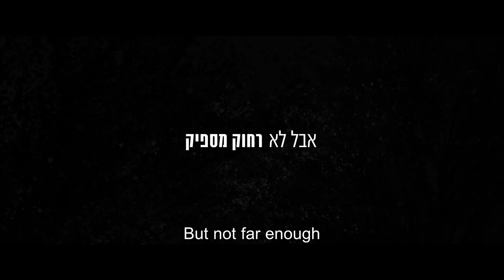A.K.A. Nadia - Trailer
Original Language: Hebrew